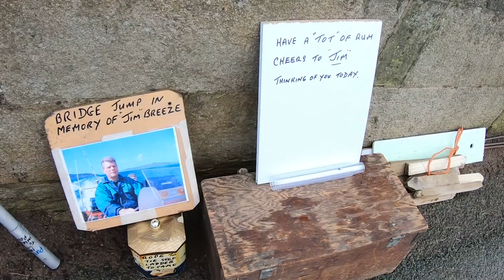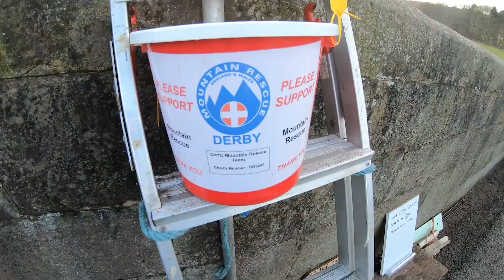Mappleton Bridge Jump 2019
Founded over a decade ago, the 'Always With A Smile' foundation has grown into one of the most inspiring and successful non-profit goodwill movements in the UK.

At its heart is the belief that every single one of us has the power to make a positive impact on the world through the power of a smile!

Its aims are simple... Firstly, to raise money and awareness for charities and good causes. Secondly, to inspire and motivate people to do something that they and never before considered. And finally, to make the world a happier place by putting a smile on the face of as many people as possible.

Founded by Joel Hicks